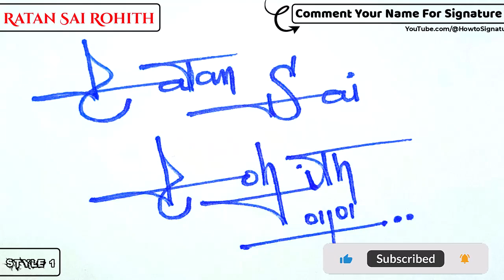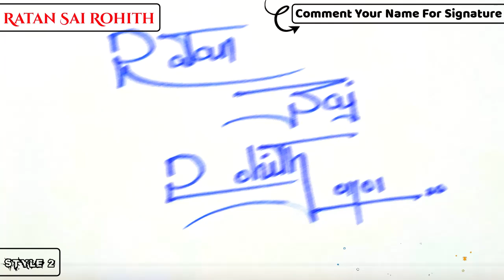✔️ Ratan Sai Rohith Name Signature | R signature ideas | How to make r signature |R signature styles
Hey guys!
In this video I will show you how to make a signature of ✔️ Ratan Sai Rohith Name Signature | R signature ideas | How to make r signature | R signature styles